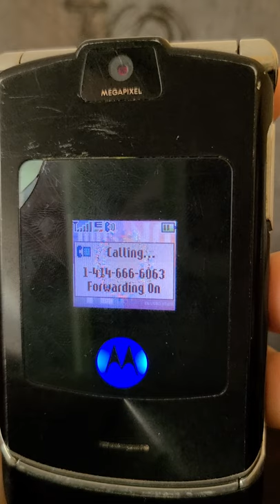Motorola Razr V3i dialing